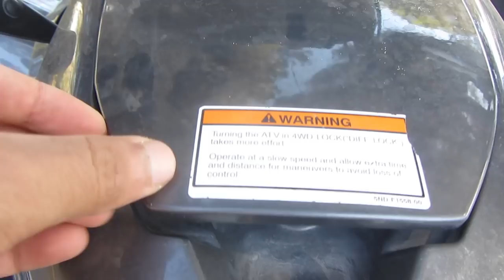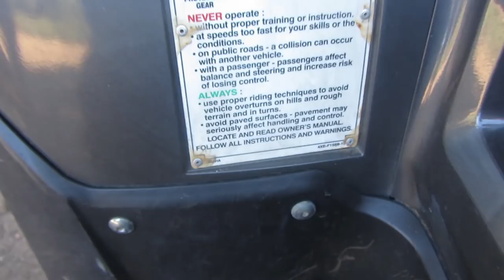Full Review : Yamaha Grizzly700 2018 in-depth review | Rami Mesrar Reviews